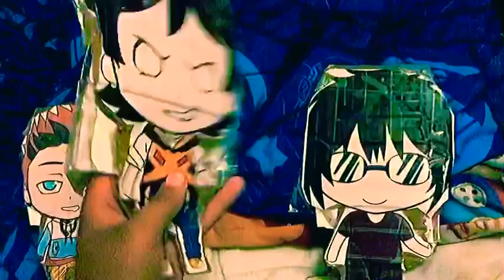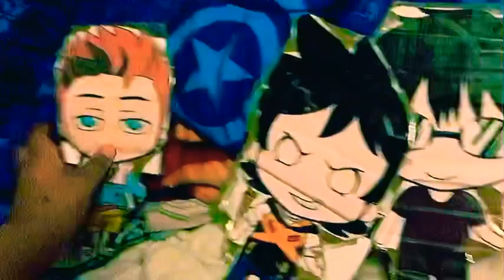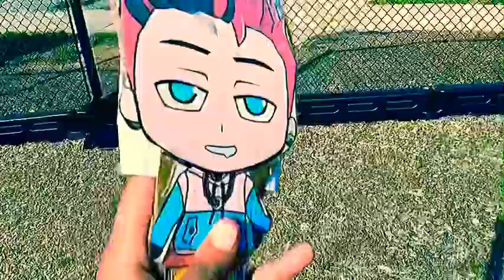Smj movie the new park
Junior and his friends skip school to go to the park go sub to everything smj and PrinceJaylen63